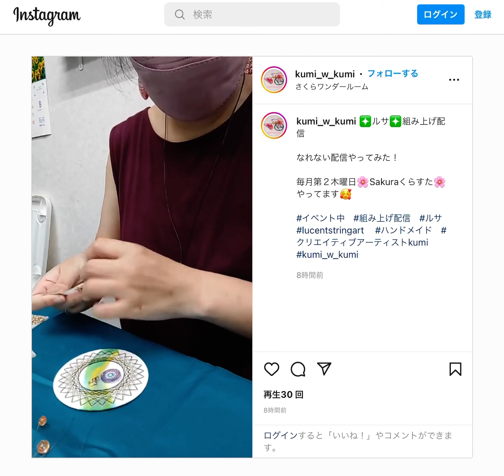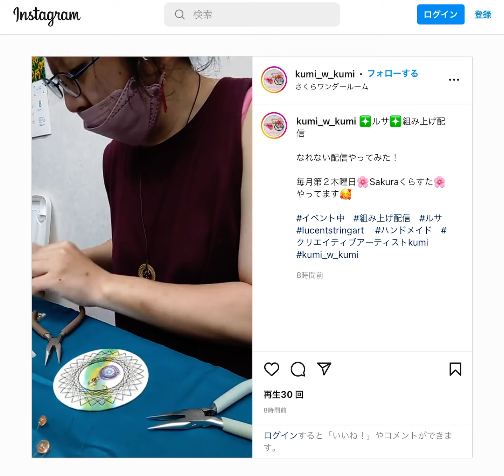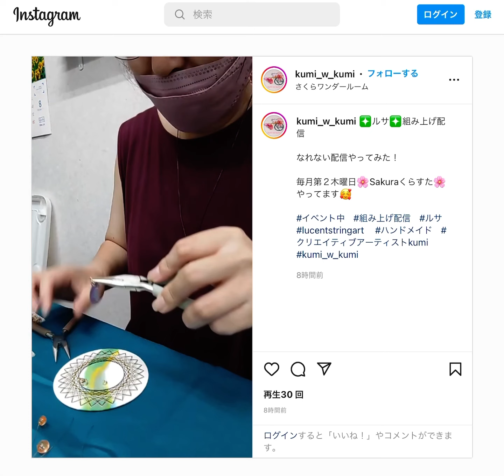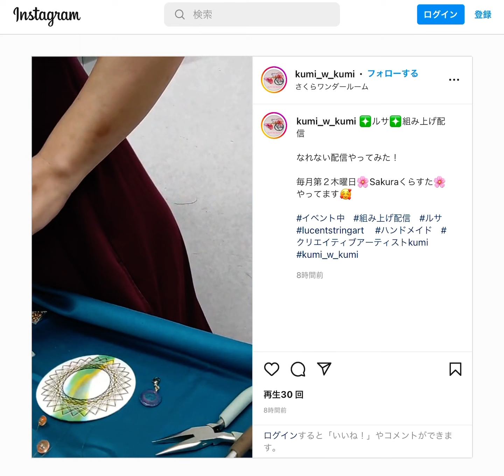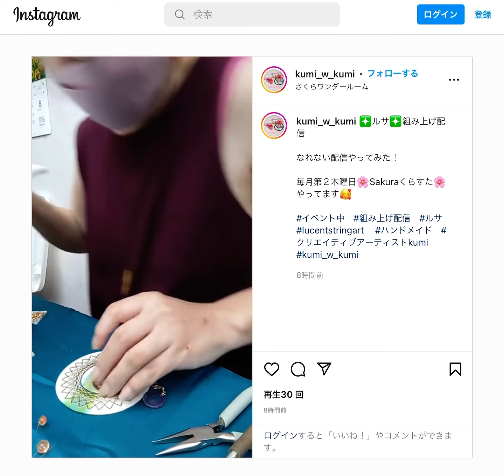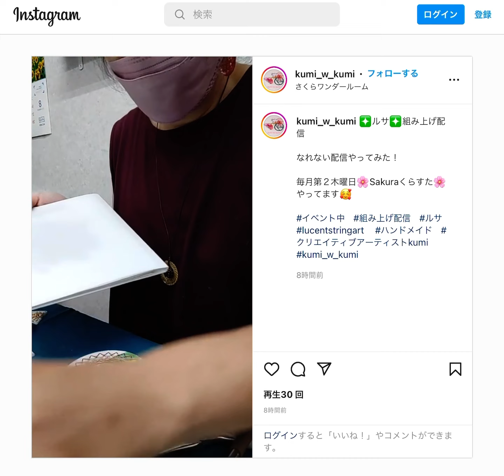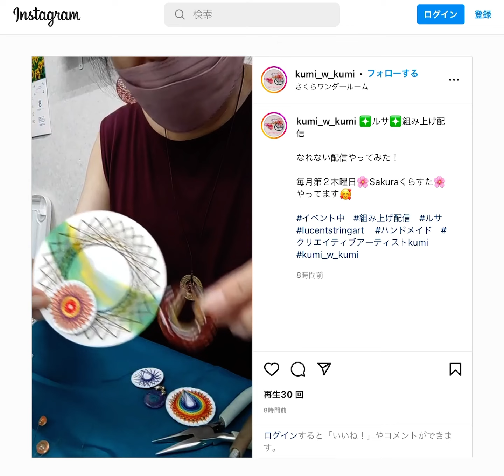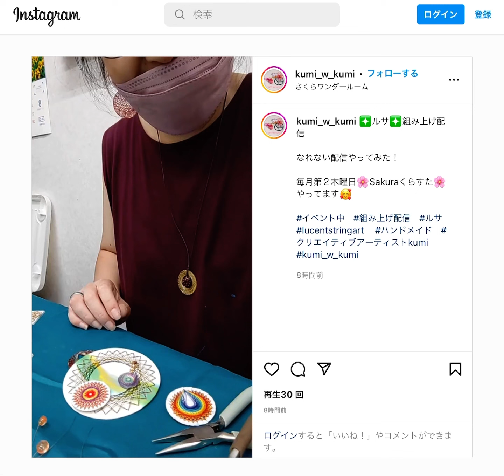SAKURAくらすた ルサのアクセサリー作成（2022年8月11日） インスタLiveにて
くみちゃんが私のルサをキーホルダー？にしてくれました（*´∀｀*）

それを私が改めてYouTubeにて(笑)

☆SAKURAくらすた
東京都江戸川区平井　cafeSAKURA隣さくらワンダールームにて
毎月第二木曜日開催　11：00～16：00

第２木曜日🌸Sakuraくらすた🌸の日
🍃タロットセラピスト　皐月望結
🍃ビワ療法士　大塚ひろみ
🍃香りの演出家　堀綾子
🍃天然石アクセサリー　小玉宗孝
と、私、🍃クリエイティブアーティスト　kumi
でお出迎え致します🍀

詳しくはSAKURAくらすたHPにて☆

良いなと思ってくださったらぜひお気軽に♪
遊びにいらしてください（*´∀｀*）